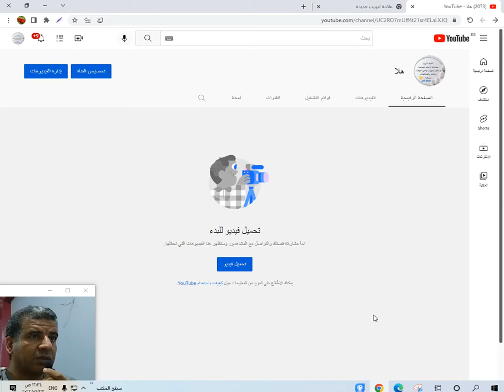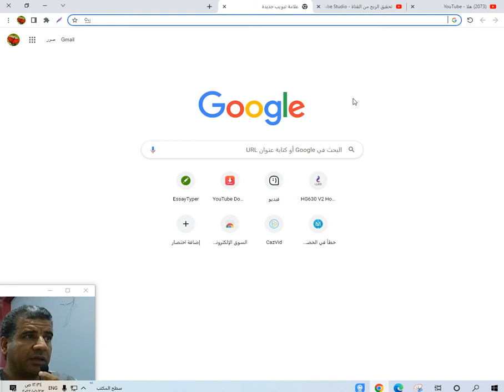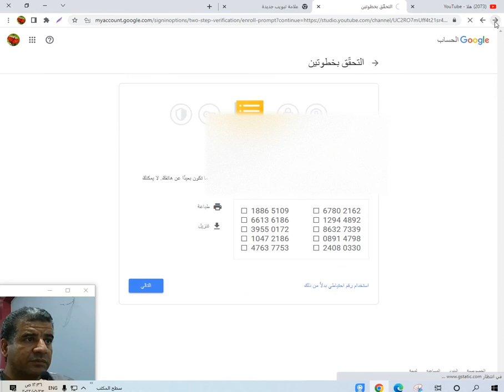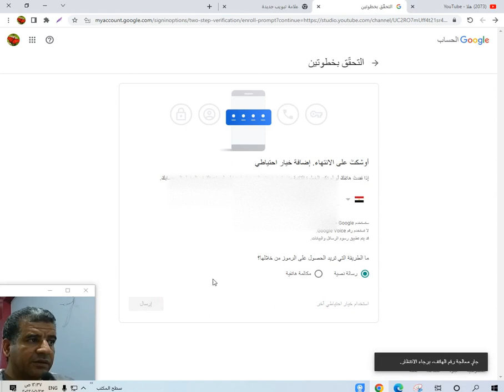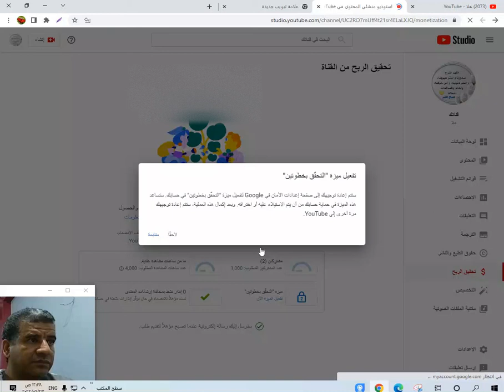الربح من اليوتيوب تفعيل ميزة التحقق بخطوتين باستخدام الكمبيوتر والهاتف أفضل طريقة لحماية قناتك